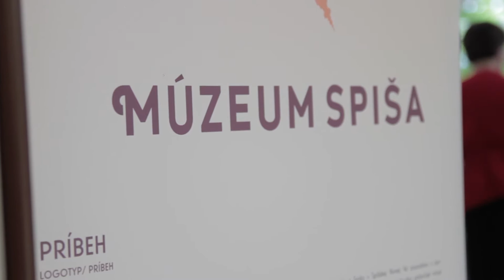Slávnostné otvorenie letohrádku Dardanely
Slávnostné sprístupnenie zrekonštruovaných priestorov letohrádku Dardanely v Markušovciach 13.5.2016.